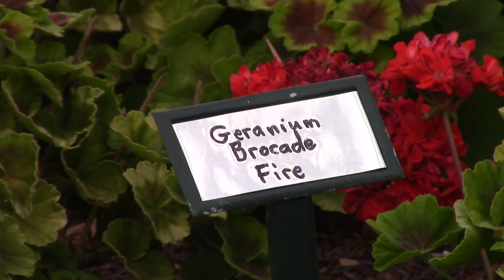One Minute Video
This is my project video for my Video Storytelling class.